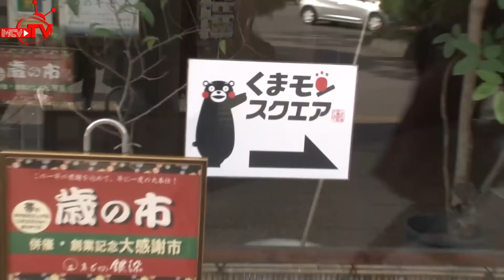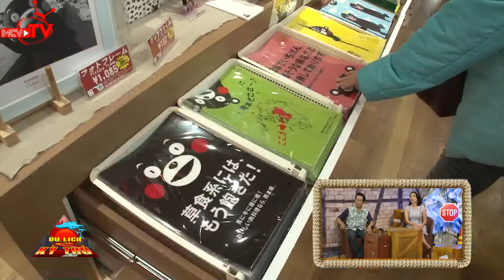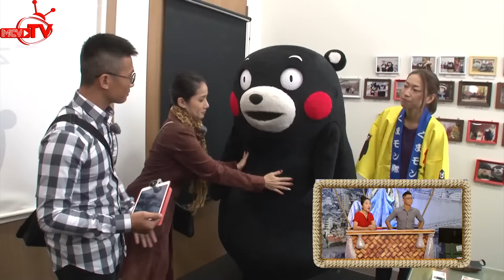Cát Tường - Thiên Vương rủ nhau sang Nhật tìm... gấu KUMAMON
"DU LỊCH KỲ THÚ" - Phát sóng định kỳ: 10h30 và 16h30 thứ Bảy hàng tuần trên HTV9 là chương trình truyền hình thực tế về DU LỊCH - KHÁM PHÁ - TRẢI NGHIỆM những nét văn hóa - ẩm thực - cuộc sống của những người dân Việt tại Nhật.
Với sự tham gia của các nghệ sĩ Miko Lan Trinh, Cát Tường, Thiên Vương, Mây. Sẽ chia làm 2 đội thay phiên khởi hành từ Việt Nam sang Nhật để thực hiện nhiệm vụ đặc biệt selfie và tìm hiểu, trả lời những câu hỏi bất ngờ của chương trình.